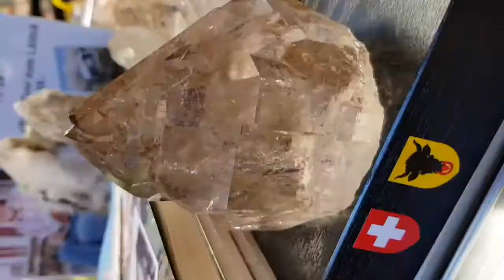MILAN Trip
DECEMBER 2017
IG stories compilation